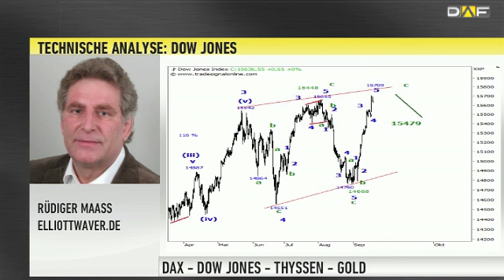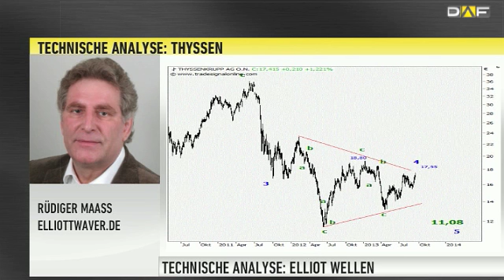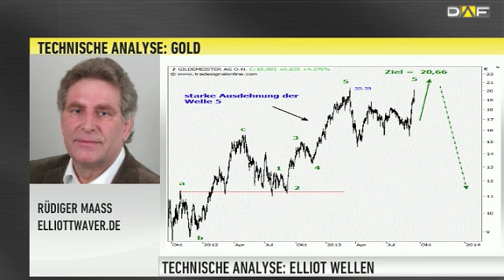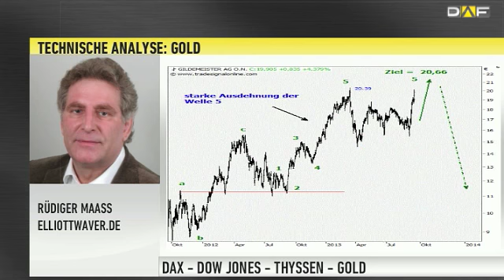Elliott-Wellen: Mysteriöse Lage im DAX - Restpotential bei Thyssen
Wir blicken mit Elliottwaver Rüdiger Maaß, auf die Lage im DAX. Die meisten Experten gehen am Freitag von einem leichten Handel aus. Im Vergleich wird auch der Dow Jones betrachtet. Auf der Aktienseite stehen die Werte von ThyssenKrupp und Gildemeister im Fokus.